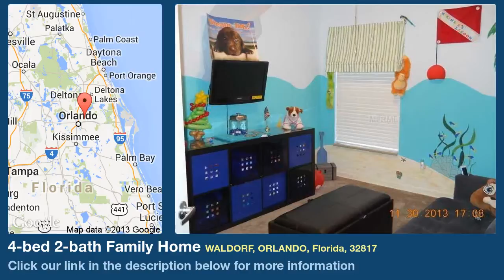4-bed 2-bath Family Home for Sale in Orlando, Florida on florida-magic.com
More info on Family Home for Sale in Orlando, Florida with 4-bedroom, 2-bathroom

Nicely updated split plan home that shows beautifully.  Sellers have replaced the following items since they purchased the home:  AC, roof, granite counters in kitchen and baths, sinks in bathrooms, flooring, kitchen appliances, front door, interior and exterior paint and replumbed.  Owners screened in porch approximately 4 years ago.